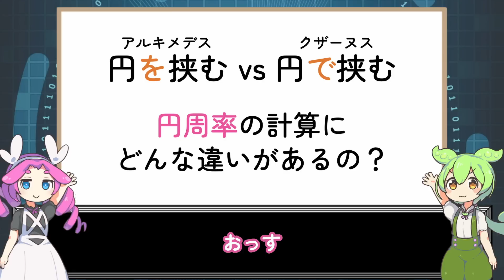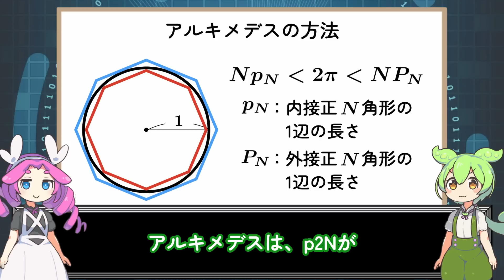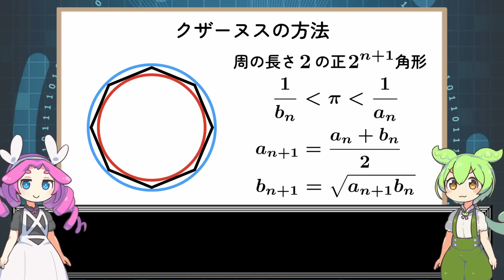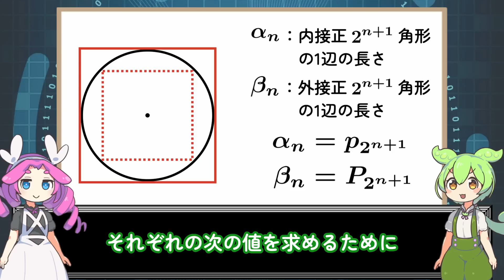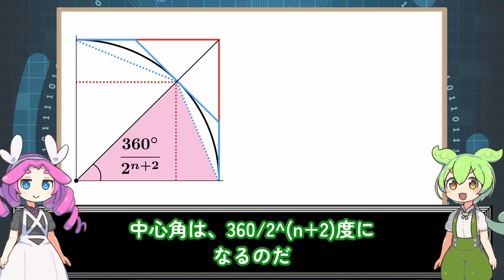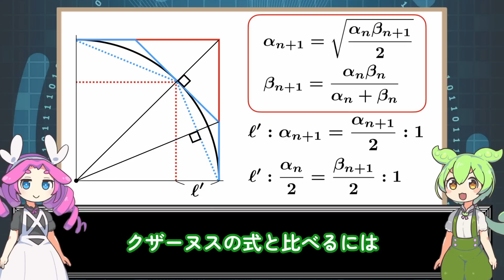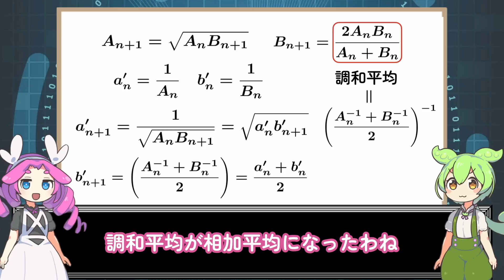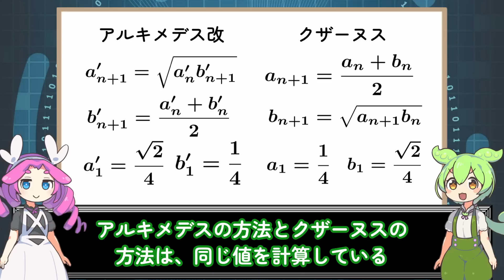【円周率の計算】円を挟むvs円で挟む、どっちがいいの？（アルキメデスvsクザーヌス）(8/200個目)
アルキメデスは、円を内接正多角形と外接正多角形で挟むことで円周率を求めました。一方クザーヌスは、正多角形を内接円と外接円で挟むことで円周率を求めました。これらのアイディアの違いはとても小さなものですが、どちらの方法がどのように優れているのでしょうか。それを調べてみます。

8 /200 個目

【目次】
00:00 - イントロ
01:07 - おさらい
03:54 - アルキメデス改
09:16 - 式変形
11:15 - 初期値
12:16 - まとめ

【BGM】
無心になれる作業 (BGMer)

【口パク】
りぞりぷと